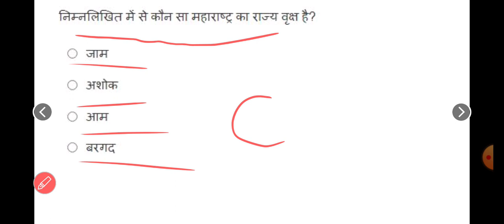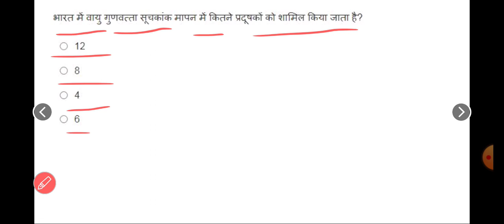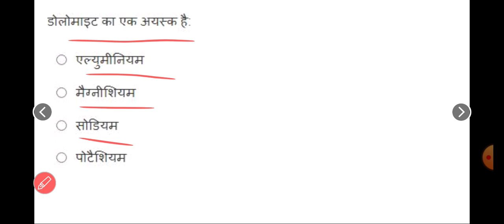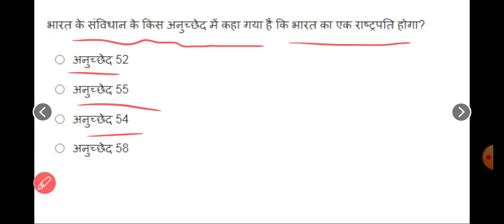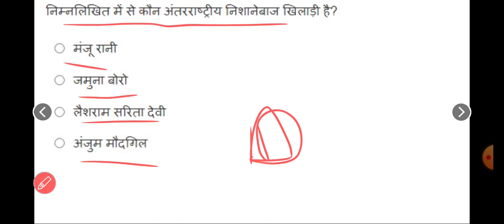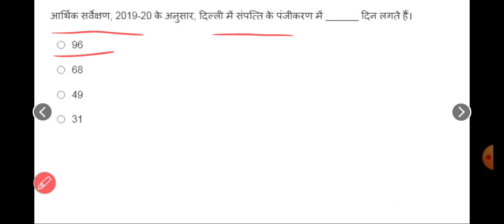ssc mts Gk gs mock test | SSC MTS 2023